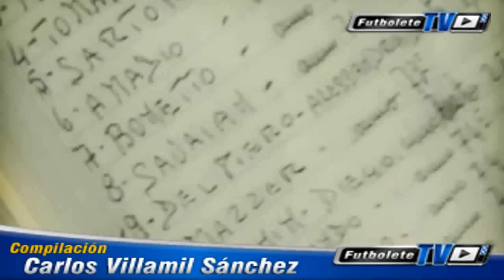Grazie Del Piero. La tifosi juventina lo despide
Luego de 19 años de rendirse a los pies de la "Vecchia Signora", Alessandro confirmó que esta es su última campaña en el club. Tras el anuncio del presidente del club, Andrea Agnelli, llegó lo que nadie quería, el adios de "Il Capitano". Solo resta decirle: Grazie del Piero.